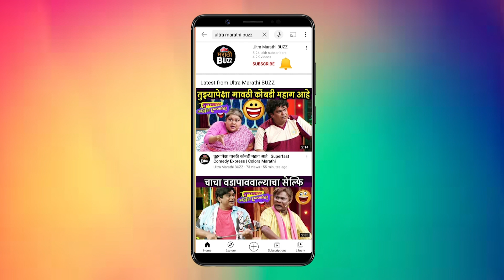२०२४ मध्ये संचितचा येणार सिनेमा | Interview With Sanchit & Asmita | Tujhi Majhi Jamli Jodi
२०२४ मध्ये संचितचा येणार सिनेमा | Interview With Sanchit & Asmita | Tujhi Majhi Jamli Jodi | Sun Marathi TV Serial

सन मराठी वाहिनीवरील तुझी माझी जमली जोडी मालिकेतील सई-देवांशच लग्न होणार का ? हे जाणून घेण्यासाठी पूर्ण व्हिडिओ नक्की पहा आणि फॉलो करा अल्ट्रा मराठी बझ.

Reporter - Sagarika Sawant.